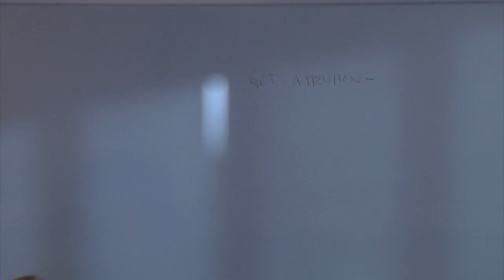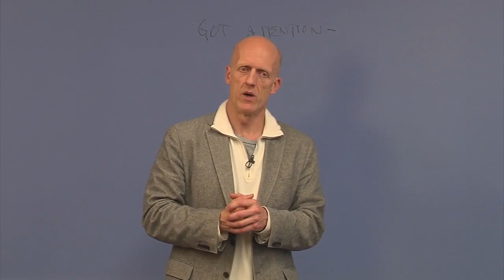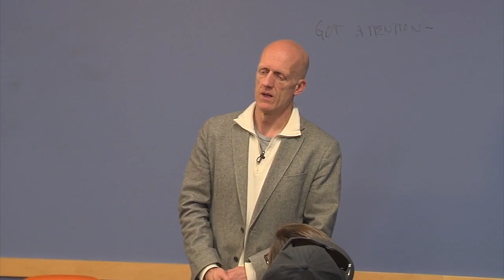Enhancing Science Communication: An Actor's Perspective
Steve Tague, an actor and director with the University of Delaware's Resident Ensemble Players, provides tips for presenting effective elevator pitches and other short presentations in this special seminar offered by the Delaware Environmental Institute to help student researchers prepare for its annual Pitch:90 STEM elevator pitch competition.